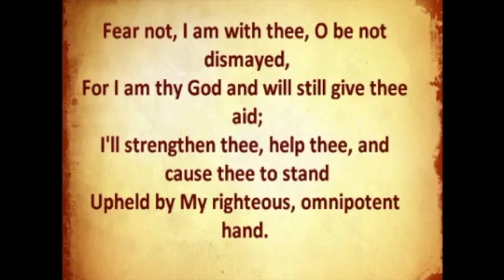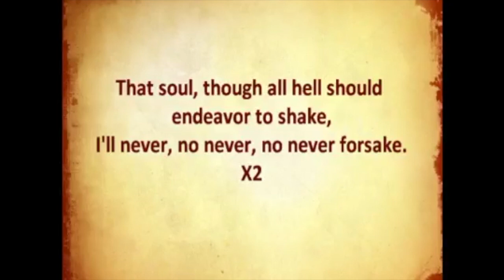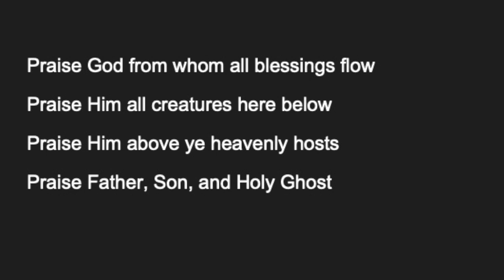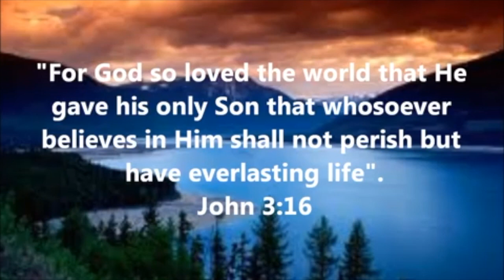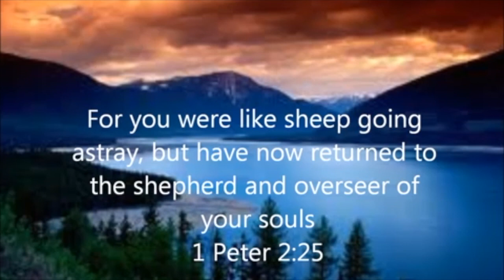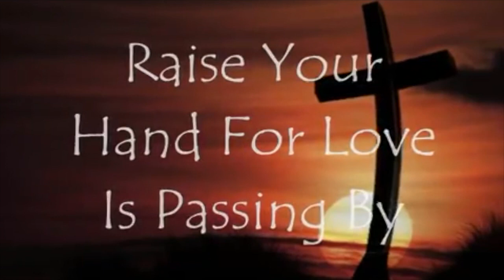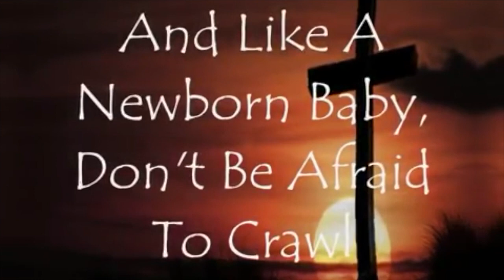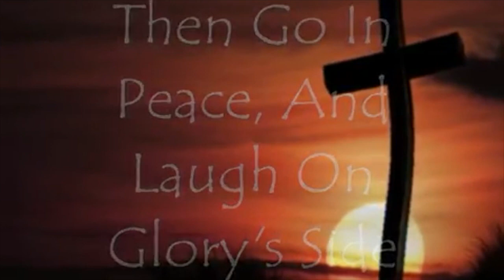Quiet Dell UMC Worship 8.9.20